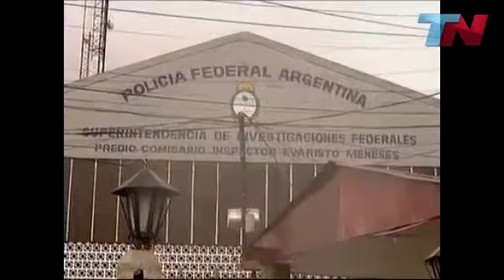Migliore detenido y a Tribunales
El arquero de San Lorenzo, acusado de encubrimiento agravado, pasó la noche detenido en Villa Lugano y fue llevado ante el juez para prestar declaración indagatoria.